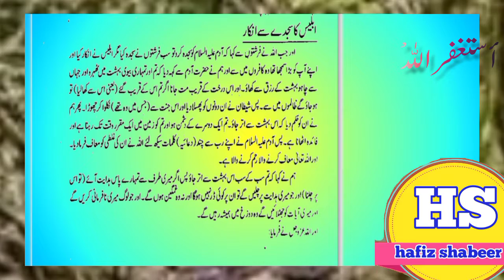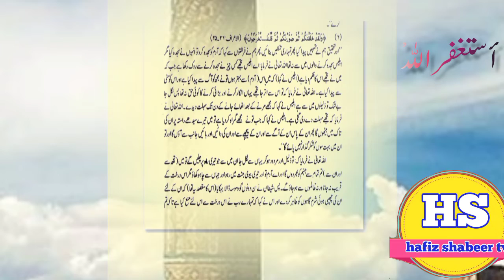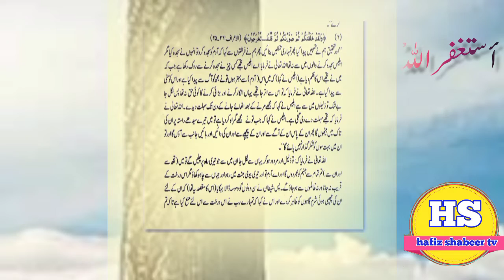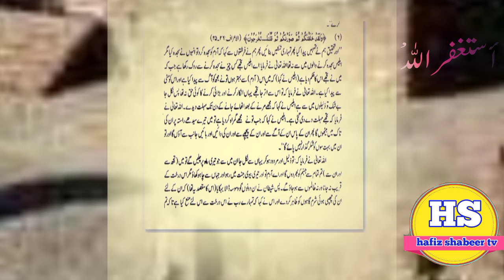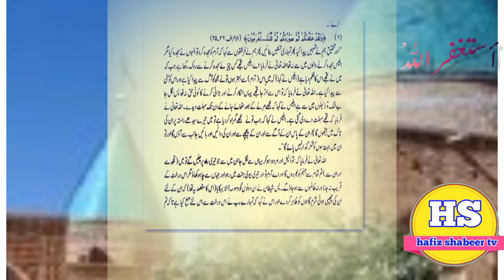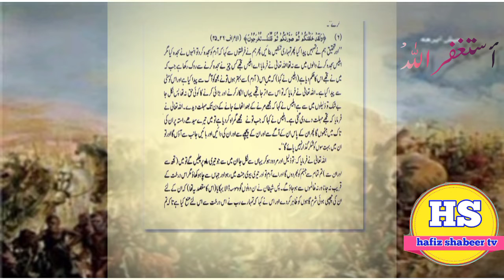شیطان نے سجدے سے کیوں انکار کیا /shaitan ny sajdy sy kion ingar kiea